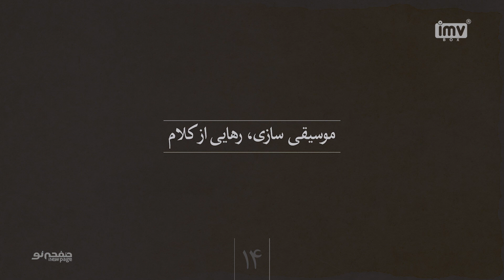Episode 14, Hossein Alizadeh, (SUB) | مسترکلاس موسیقی حسین علیزاده | New Page - صفحه نو 🎶